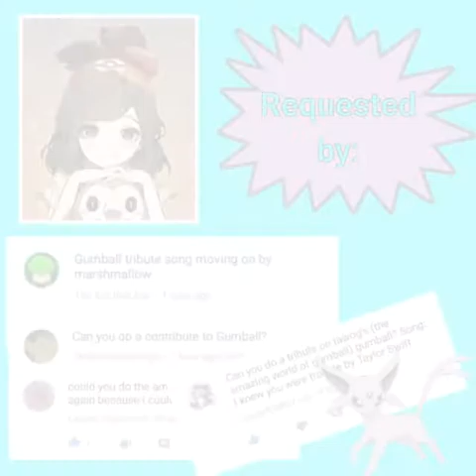Gumball Tribute (TAWOG)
I don't own the pictures and song.
I owe it to the artists.
1st intro song-ColBreakz
2nd Intro song-This is what you came for
Song-Moving on